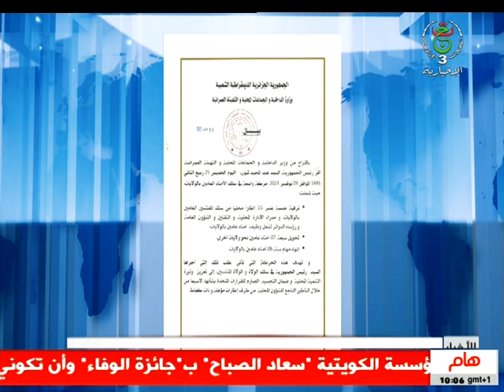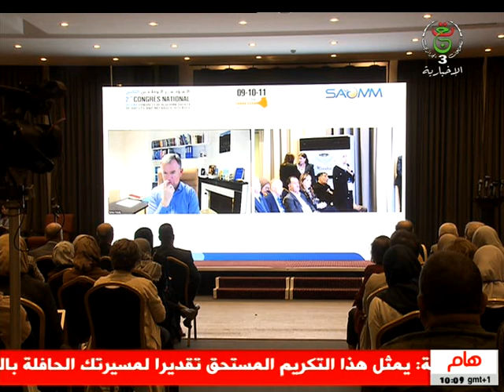نشرة أخبار 10:00 سا | 10-11-2023